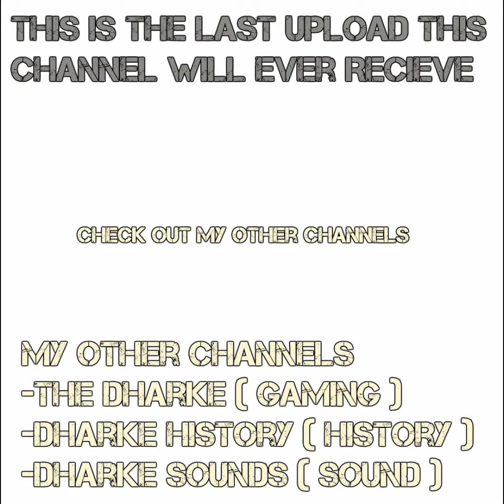This Is The Last...